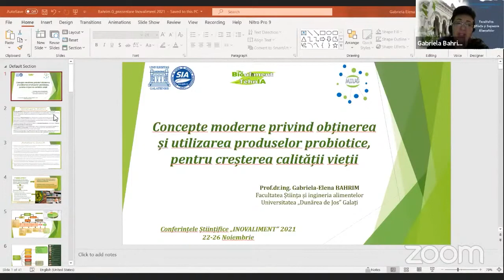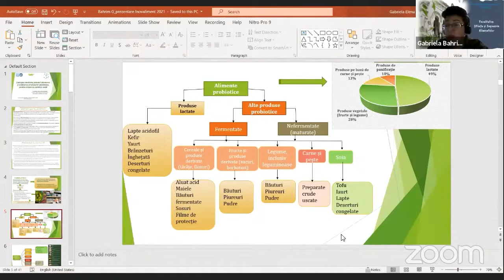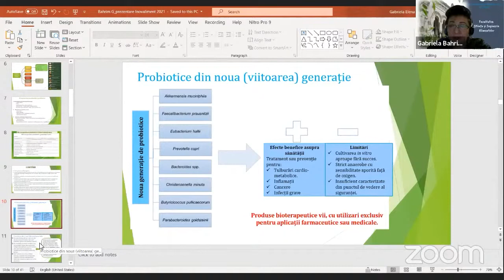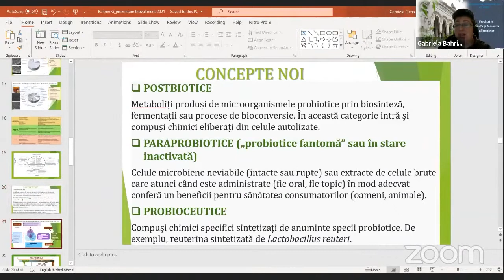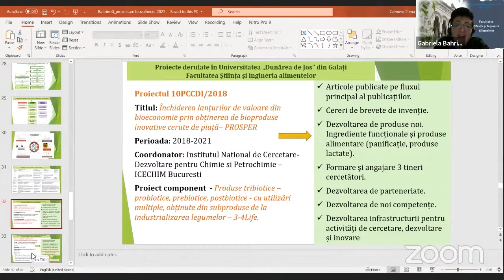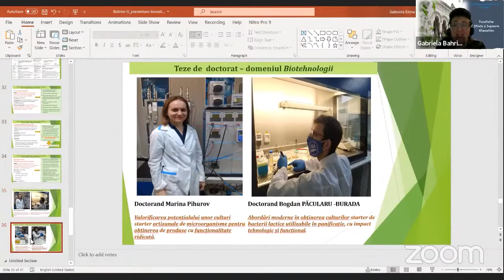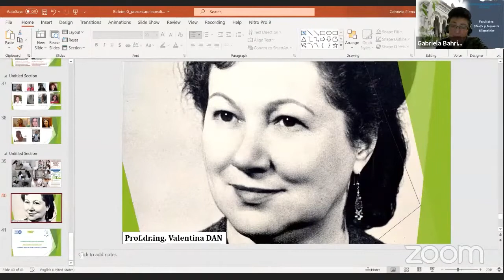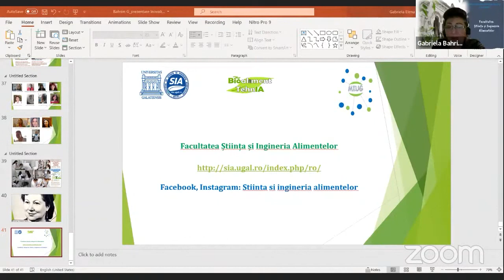Concepte moderne privind obținerea produselor probiotice, pentru creșterea calității vieții.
Târgul Internațional de Invenții și Inovații din domeniul alimentar INOVALIMENT 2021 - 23 Noiembrie 2021
Speaker: Prof. Dr. Ing. Gabriela Bahrim, Decan, Facultatea de Știinta și Ingineria Alimentelor, Universitatea ”Dunărea de Jos” din Galați
Tema: “Concepte moderne privind obținerea și utilizarea produselor probiotice, pentru creșterea calității vieții”

Târgul Internațional de Invenții și Inovații din domeniul alimentar ”INOVALIMENT”  este organizat de Senatul Științific al Fundației Dan Voiculescu pentru Dezvoltarea României, în parteneriat cu Facultatea de Stiințele și Ingineria Alimentelor din cadrul Universității Dunarea de Jos, Galați, Facultatea de Stiința și Tehnologia Alimentelor din cadrul USAMV Cluj și Forumul Inventatorilor Români.